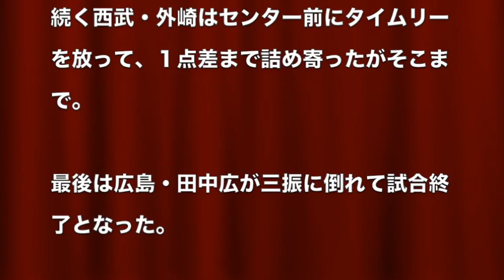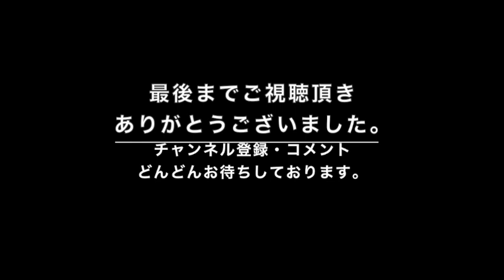【侍ジャパン】甲斐キャノンが観衆沸かすも１点差及ばず台湾に敗戦